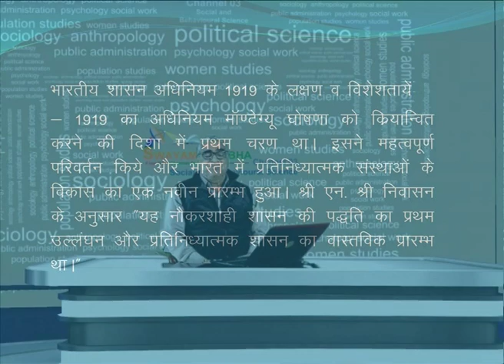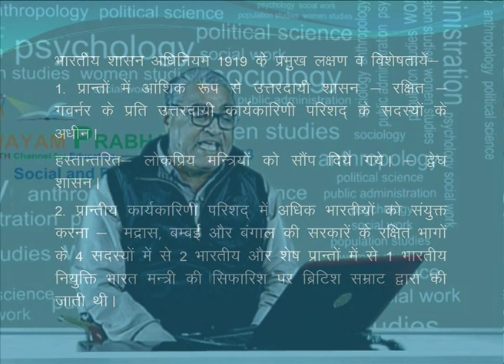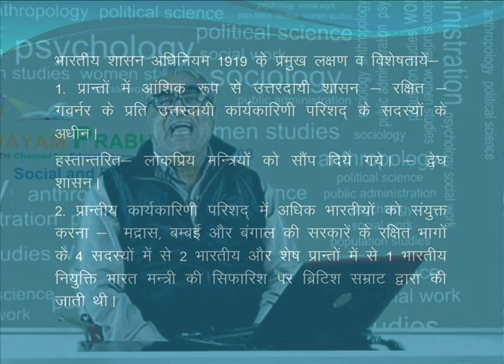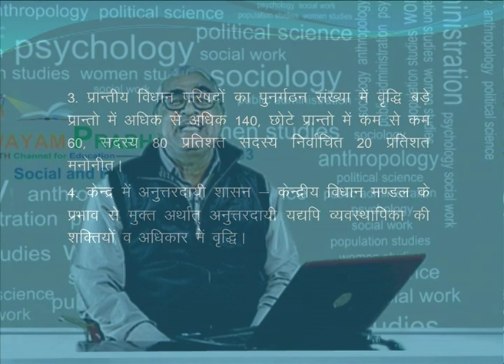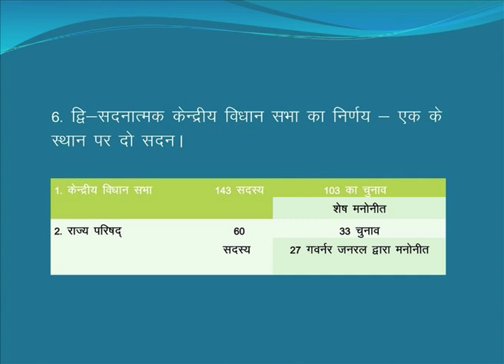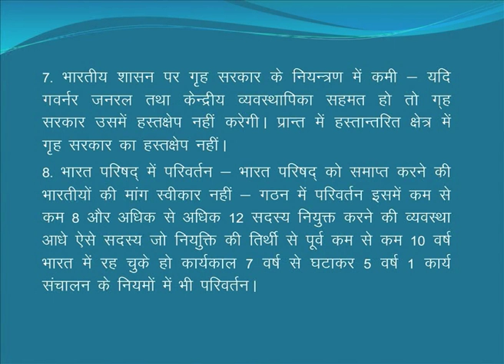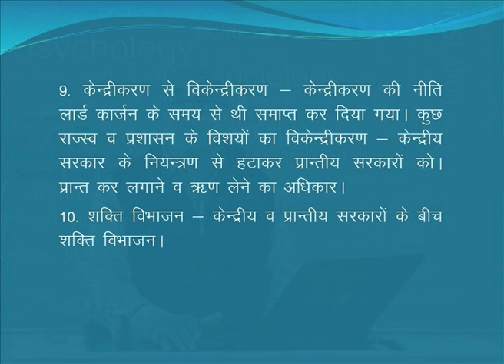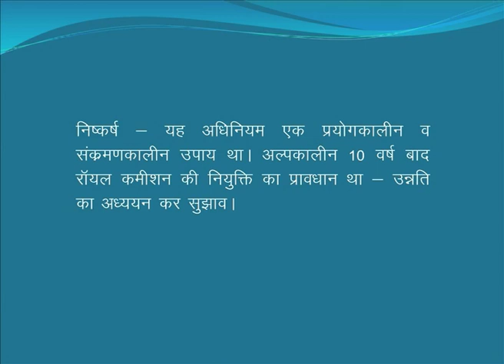Bhartiya Shashan Adhiniyam, 1991 ke lakshan va visheshta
Subject : BA Political Science